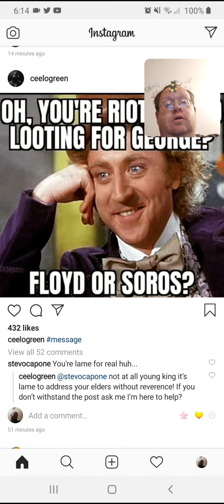Ceelo Green - Who Are You For - Danny the Man Parker